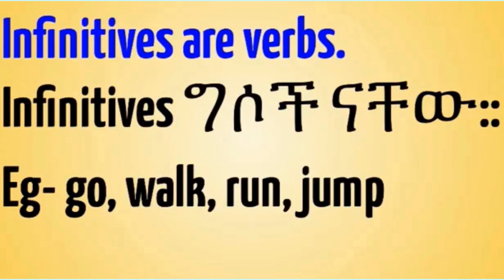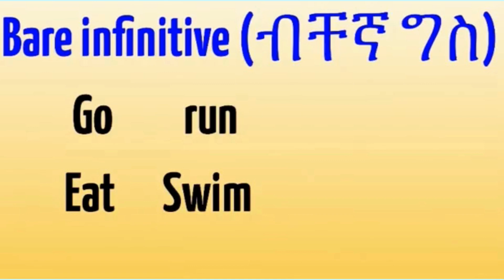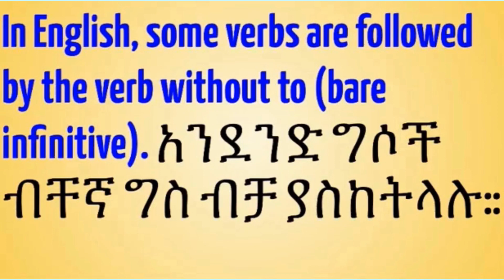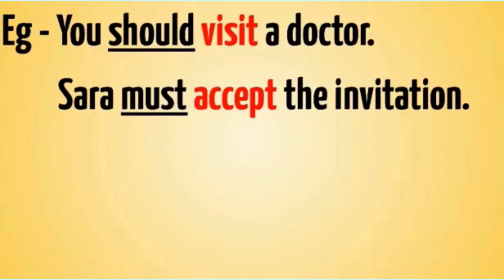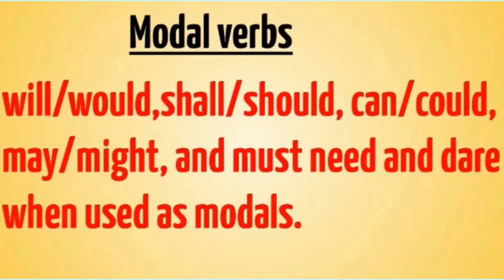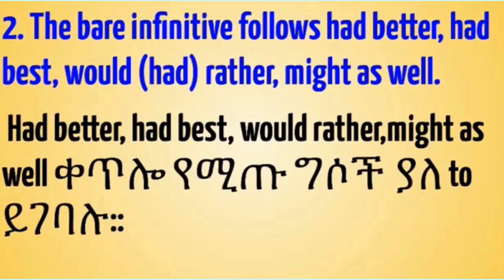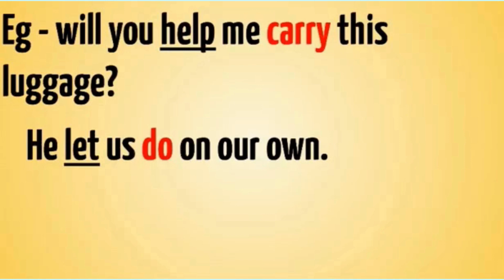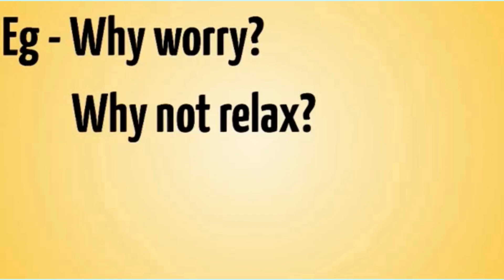Ethiopia እንግሊዝኛ በአማርኛ, bare infinitive, ግስ ምንድነው?, Spoken English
ይህ ቻነል(EnglishAmharic3323) እንግሊዝኛን በአማርኛ የሚያለማድ ቻነል ነው፡፡የሚያስተምር ብቻ ሳይሆን የሚያለማመድ ቻነል ነው፡፡ ንግግር ላይ በማተኮር የሚያለማመድ ቻነል ነው::
በሳምንት 3 እንግሊዝኛ ትምህርቶችን ከአማርና ማብራሪያ ጋር ለማግኘት ሰብስክራይብ በማድረግ ቤተሰብ ይሁኑ፡፡
This channel(EnglishAmharic3323) trains English Language through Amharic. The trainer here is a quality professional trainer. The channel trains with special focus on practice.
Not only teaching but training!
English-Amharic lesson, spoken english lessons in Amharic, ቀላል እንግሊዝኛ በአማርኛ, የቃል ክፍሎች, ቀላል እንግሊዝኛ ማሻሻያ ዘዴ, ዝኛ ትምርቶች በአማርኛ ለጀማሪ, እንግሊዝኛ ንግግሮች በአማርኛ, Ethiopia እንግሊዝኛ በአማርኛ,
Ethiopia እንግሊዝኛ በአማርኛመማር, Spoken English in Amharic
TEACHING ENGLISH LESSONS THROUGH AMHARIC EXPLANATION
 English learning in Amharic, teaching English words, phrases, nouns, verbs, adjectives and adverbs